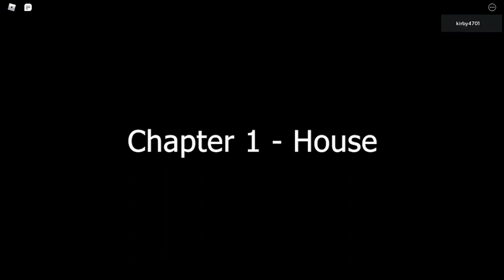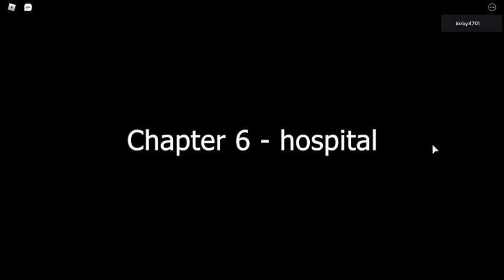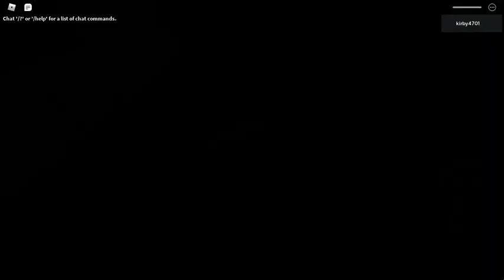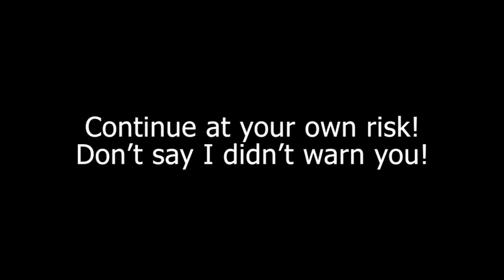HOW TO GLITCH INTO THE EXIT IN EVERY CHAPTER IN ROBLOX PIGGY! [Roblox Piggy Glitches]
A video showing people how to glitch into the exit in EVERY CHAPTER in roblox piggy

Music used in the video (in the order that it was heard in the video):

Chapters:
0:00 Intro
0:10 Chapter 1 - House
1:07 Chapter 2 - Station
2:12 Chapter 3 - Gallery
3:40 Chapter 4 - Forest
4:51 Chapter 5 - School
5:41 Chapter 6 - Hospital
6:51 Chapter 7 - Metro
7:37 Chapter 8 - Carnival
8:31 Chapter 9 - City
9:46 Chapter 10 - Mall
10:34 Chapter 11 - Outpost
11:13 Chapter 12 - Plant